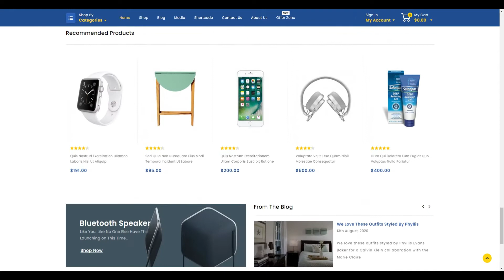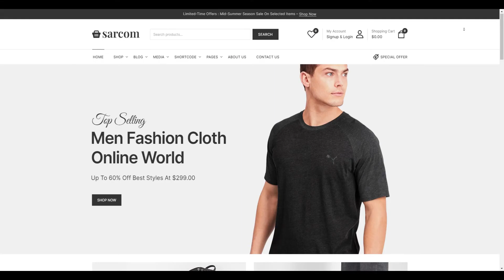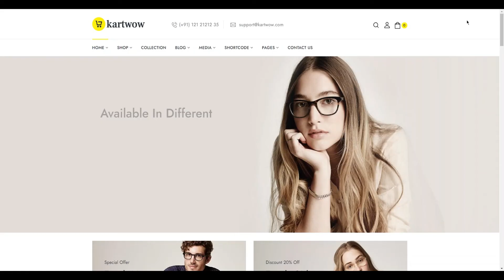Top 10 Best WooCommerce Themes to Design Your Online Store in 2021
Glad to see you back on our channel. 😃

We've introduced a new series in which you can browse our most recent eCommerce themes for a variety of platforms at very affordable prices.

This will assist you in making a more informed decision when selecting a theme.

Today, we've compiled a list of some stunning top 10 best WooCommerce themes for your store.

Our WooCommerce theme allows you to create a fully customizable e-commerce website using these themes.

Not only this, all of these themes are fully SEO friendly, modern, and completely responsive.

It’s basically everything in one package.

But, before we get started, if you're deciding between a free and a premium theme, we recommend going with the premium option.

Actually, we have created a whole guide on this that must refer

Let’s get started on our list of the top 10 best WooCommerce themes.

Watch the video until the end, it’ll be worth your time.

Here are the TimeStamps:

00:00 - Intro
00:05 - MegaShop - WooCommerce Responsive Theme
00:14 - KartPul - Multipurpose WooCommerce Theme
00:25 - StarBella - Multipurpose WooCommerce Theme
00:35 - Firezy - Multipurpose WooCommerce Theme
00:48 - Limo - Multipurpose WooCommerce Theme
01:00 - ShopVolly - Multipurpose WooCommerce Theme
01:18 - Shopinia - Multipurpose WooCommerce Theme
01:35 - Crafters - Art and Decor WooCommerce Theme
01:48 - Sarcom - Fashion WooCommerce Theme
01:59 - Kartwow - Multipurpose WooCommerce Theme

Choose the one that best suits your store.

In addition, we have a number of other fantastic themes available on our